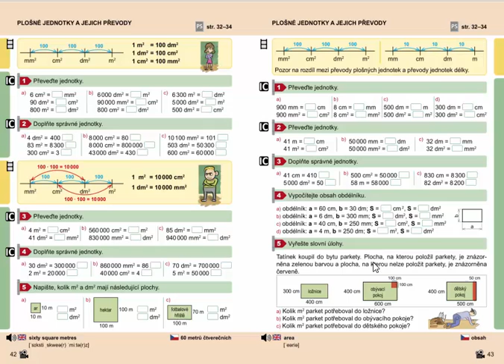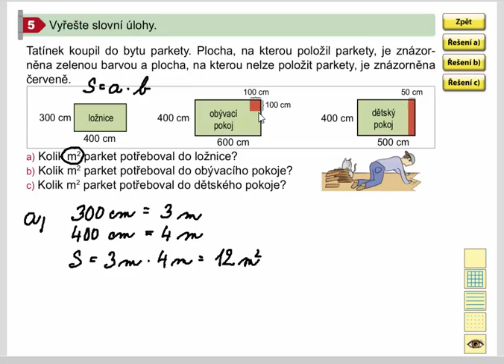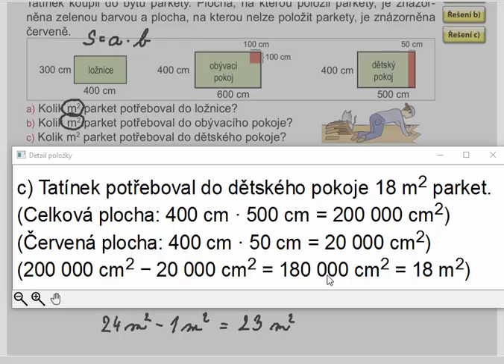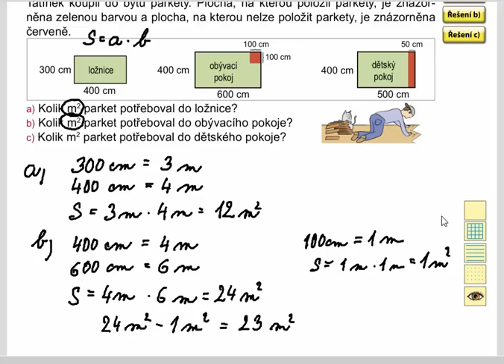Výpočet obsahu obdélníku (slovní úlohy), Mat. mat. pro 4.roč., 2. díl, str. 43, cv. 5